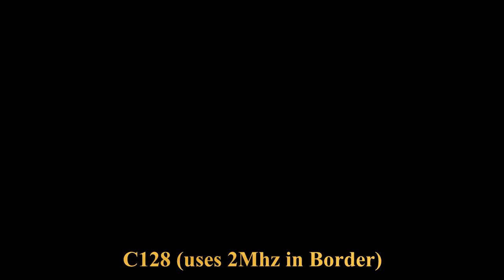Grand Prix Circuit - C64 vs C128 Comparison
On the C128,  Grand Prix Circuit (Accolade, 1988) uses 2Mhz speed in border mode. This is a video that shows a comparison with the C64. You can see that the game is a bit smoother. The game still will be started in C64 mode, and you don't need any special version. So, I newer was aware that I was benefitting from using a C128 until I read about this a week ago...

Since it is easier to record videos, the Vice emulator was used. However, the result should be the same on real machines, except that I'll be better handling the car with a joystick than the keyboard...